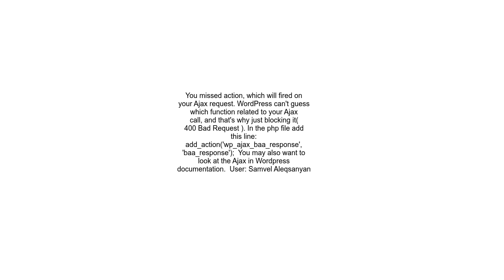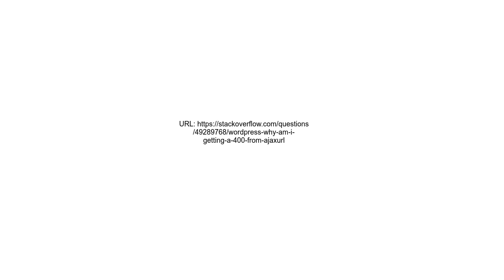Wordpress Why am I getting a 400 from ajaxurl